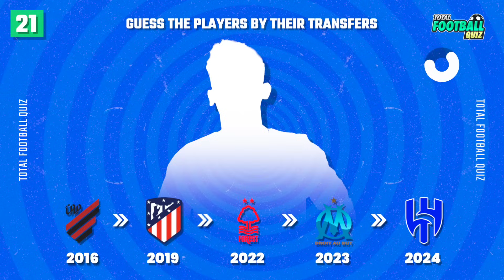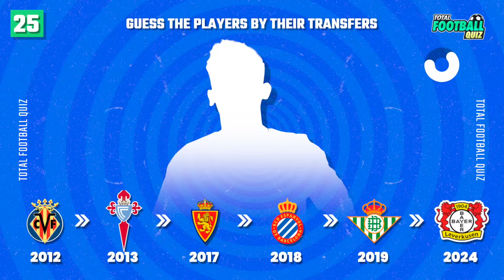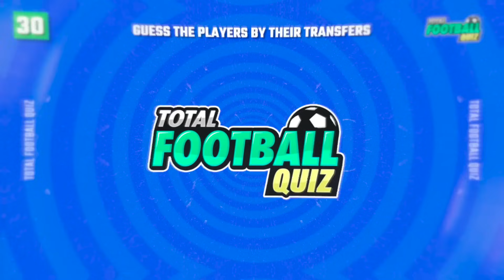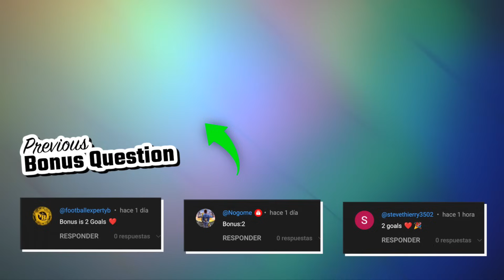GUESS THE PLAYER BY THEIR TRANSFERS - SEASON 2023/2024 | TFQ QUIZ FOOTBALL 2024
Hello everyone! Today we are bringing you a new challenge. Guess the player by his club transfer.